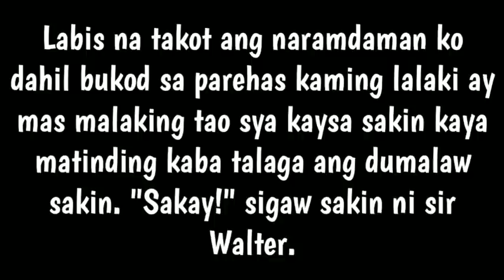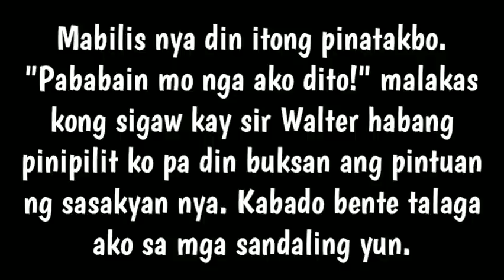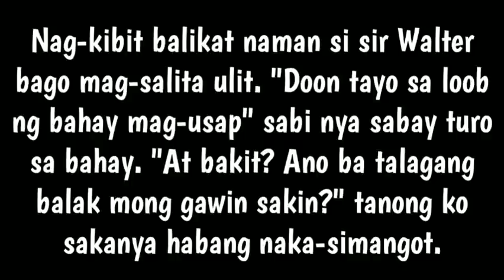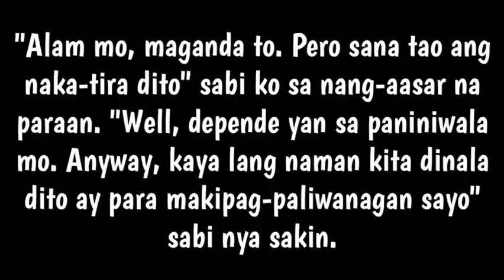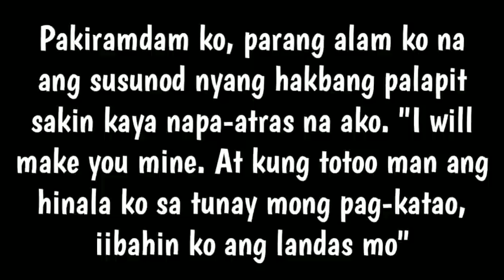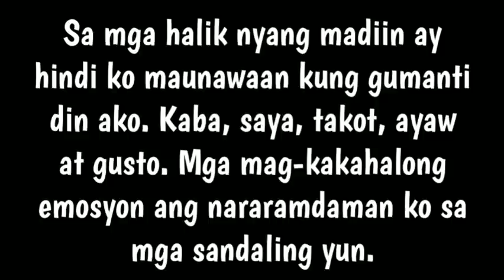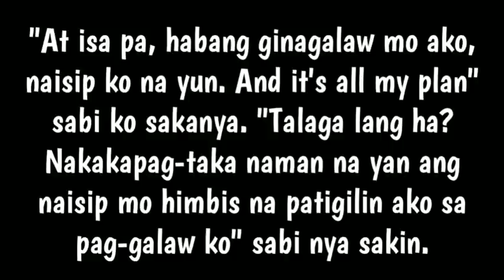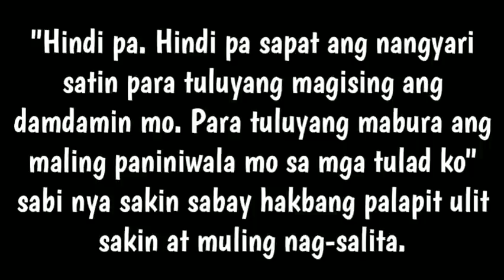FACTORY WORKER | PART 8 | Dinekwat na si Caleb ni Walter | chalap naman | Poetry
Ano ba talaga? Sino ba talaga?
Bahala ka jan Walter.
Pero para sakin bahala na!
Haha!
Basta manood na lang kayo guys!

Poetry